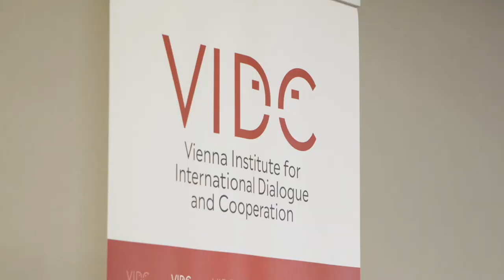VIDC: ‘All means all’ On the current social struggles in Iraq and Lebanon. Interview with H. Krieger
Interview with moderator Helmut Krieger (University of Vienna/VIDC) made at the panel discussion ‘All means all’ On the current social struggles in Iraq and Lebanon on January 20th 2020in Vienna.

VIDC Panel Discussion: 20. January 2020, Hauptbücherei Wien, Vienna